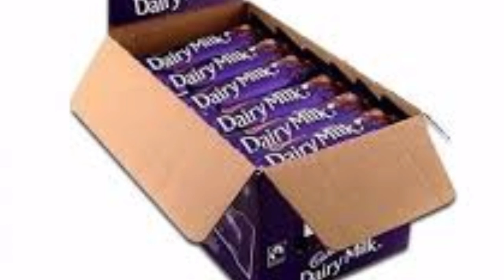Work from home job,বাড়িতে বসে প্যাকেজিং কাজ করুন।@BEROJGARJOBS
Work from home job,বাড়িতে বসে প্যাকেজিং কাজ করুন। @BEROJGAR JOBS

 work home job2021

lojence packaging job
drai food packaging job
katbrary packaging job

বাড়িতে বসে কাজের সুযোগ। বাড়িতে বসে খাবার প্যাকেজিং কাজ। লজেন্স প্যাকেজিং, ড্রাই ফুড প্যাকেজিং, ক্যাডবেরি প্যাকেজিং, ডাইরি মিল্ক ক্যাডবেরি, কিটক্যাট ক্যাডবেরি, দামি লজেন্স, প্যাকেজিং এর কাজ।
আবেদন করবার জন্য পরিচয় পত্র লাগবে আধার কার্ড,ফটো ডিউটি।পরিচয়পত্র আধার কার্ড এর ঠিকানা অনুযায়ী বাড়িতে মাল ডেলিভারি যাবে।
কোম্পানির অফিস থেকে সমস্ত মালপত্র দেয়া হবে ।
যেমন, লজেন্সের প্যাকেট, ড্রাই ফুড এর প্যাকেট, মেশিন, হাতের গ্লাস, এবং লজেন্স ড্রাই ফুড ইত্যাদি।
কোম্পানির থেকে বাড়িতে চলে যাবে এক মাসের মধ্যে মাল রেডি হয়ে গেলে কোম্পানির স্টাফ বাড়ি থেকে নিয়ে আসবে। এবং আপনার পরশ্রমিক সাথে সাথে হাতে পাবেন।
বেতন পাবেন মোট 9200টাকা।